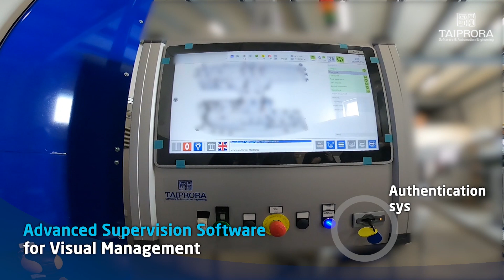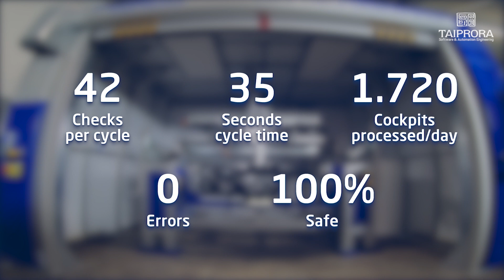Automatic End of Line Cockpit Check Machine for Automotive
In this video we would like to introduce an innovative Automatic End of Line Cockpit Check Machine we have recently designed, developed and delivered for an Automotive corporate.

Some details about this project:
- Cockpits Checking Machine composed by: External box, box Automatic Assabloy rolling door, Touchscreen Display;
- Fixture designed to auto-loading multiple types of cockpits and variants ;
- Automatic recognition of loaded cockpits and variants via datamatrix;
- Advanced Supervision Software for Visual Management;
- Authentication system via EKS;
- Vision System via 5 color cameras, Quality photos 1 hi-res camera, Realtime inspection 1 internal webcam;
- 1 rotational axis to rotate the cockpit,
- 3 linear axes to move cameras system;
- 42 checks done per cycle (parts, colors, materials, etc);
- Advanced OEE Module;
- High flexibility and customization of the whole system;
- Traceability management by data and high quality photos storage;
- Advanced traceability and MES systems: 10 years of data integrity minimum (Automotive standards)

Results:
- 42 checks done per cycle
- 35 seconds (cycle time)
- 1.720 cockpits processed / day
- 0 errors
- 100% safe